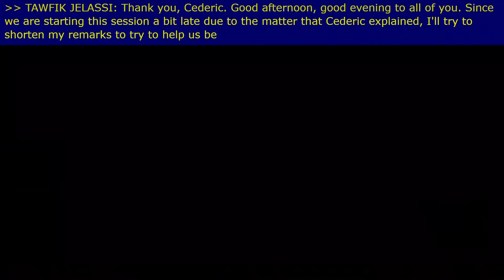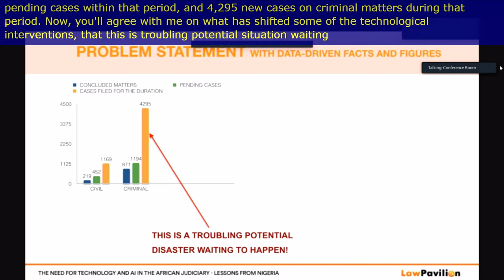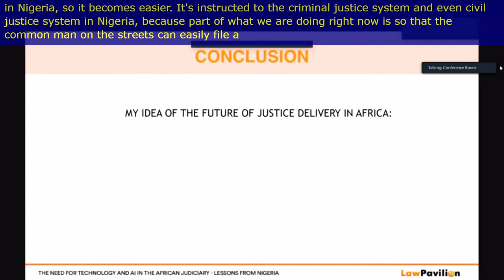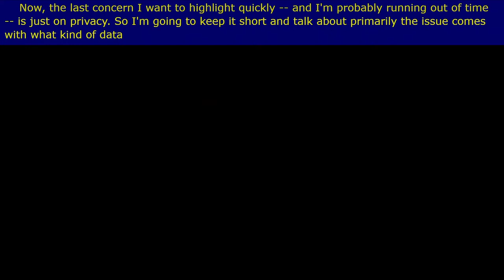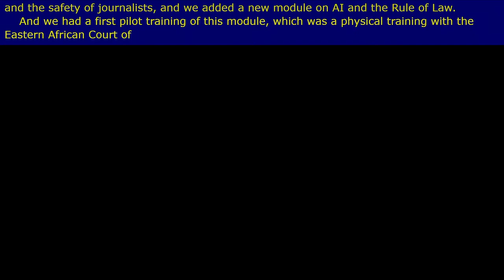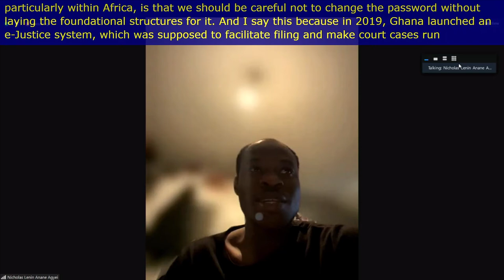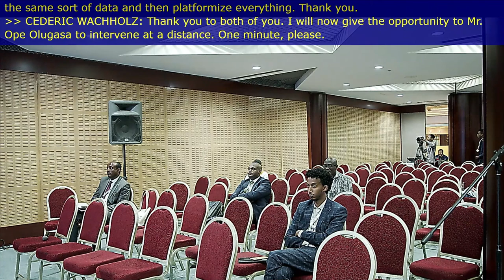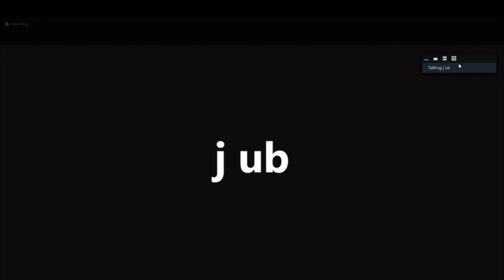IGF 2022 - Day 2 - Banquet B - [WS#350] Why Digital Transformation and AI Matter for Justice